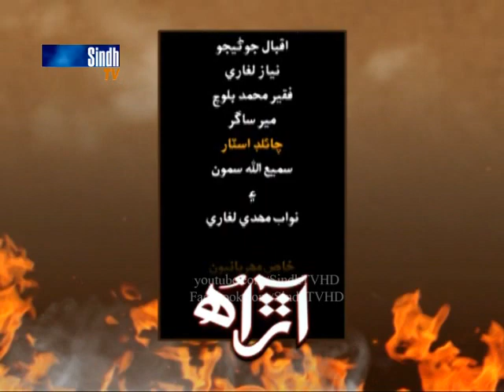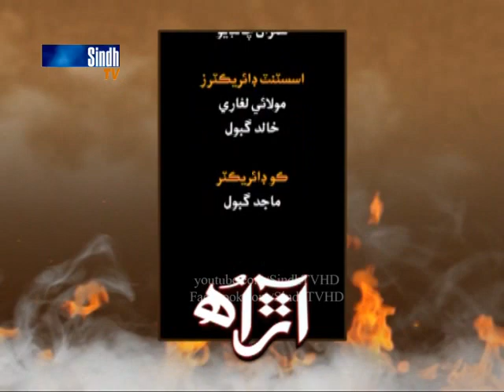Sindh TV Soap Serial Aarah - Episode 110 - HQ - SindhTVHD